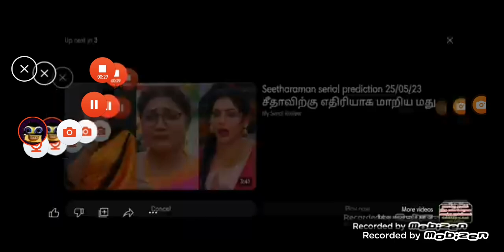௨௩ மே ௨௦௨௩